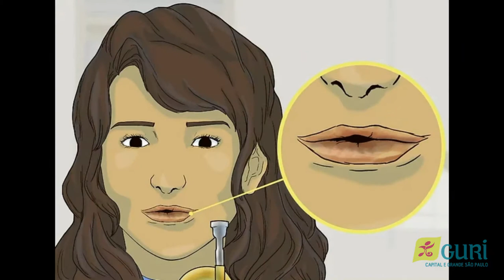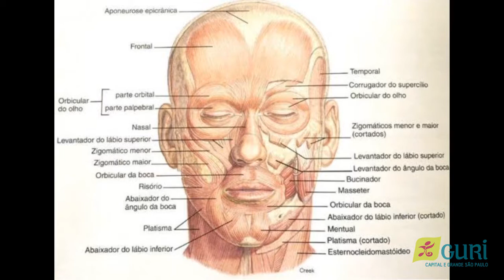Metais | Aula 2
Na segunda aula de Metais, o professor Lenilson Tomé fala sobre a embocadura. Se tiver dúvida sobre a aula, deixe o seu comentário que, em breve, responderemos!